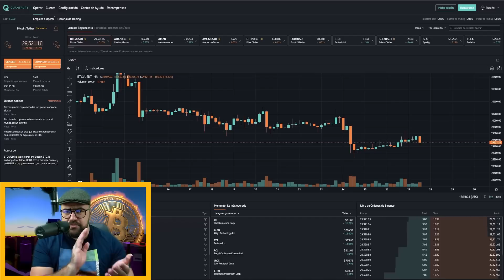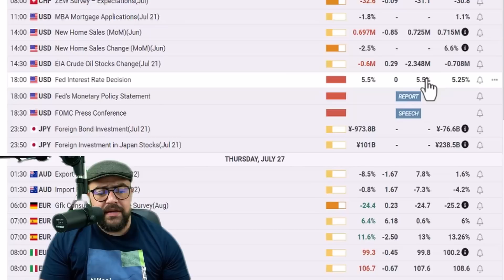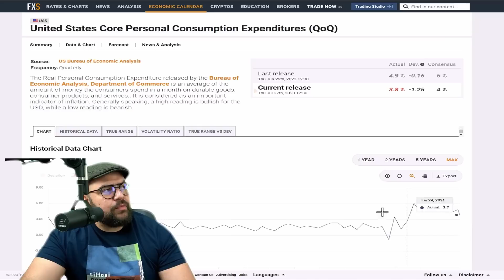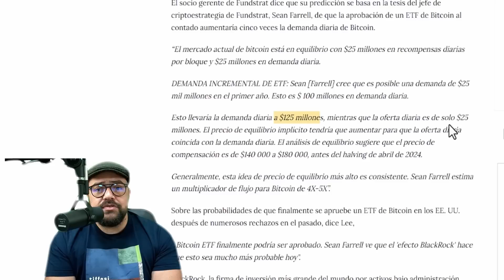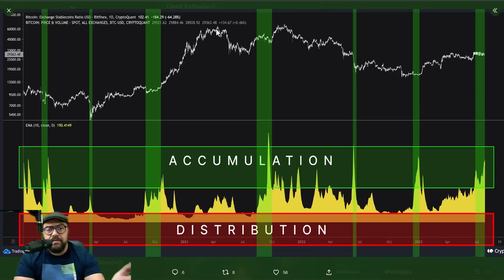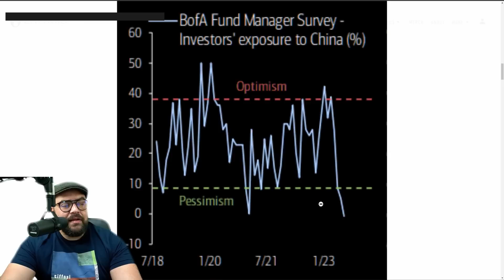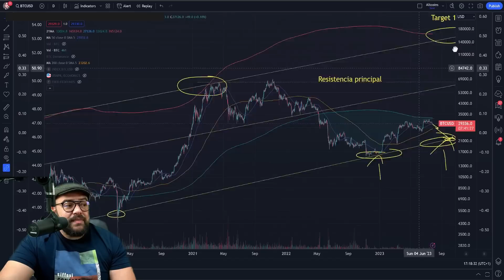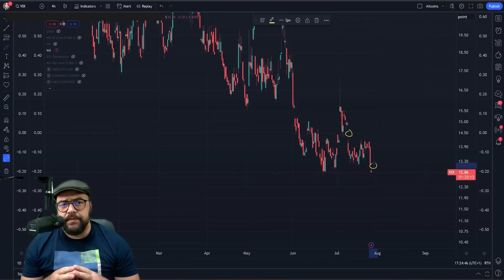¡COMIENZA LA ACUMULACIÓN MASIVA DE BITCOIN - DATA DE CHINA ALUCINANTE - MELT UP BARRERA TODO!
Descarga Quantfury mi app de trading favorita y ambos recibiremos una acción gratuita como AAPL o UBER, o criptomonedas como BTC o ETH. ¡Opera a precios spot de los exchanges globales y de cripto en tiempo real SIN comisiones ni tarifas de préstamo! Descarga Quantfury y usa mi código de invitación
Código: DAVID